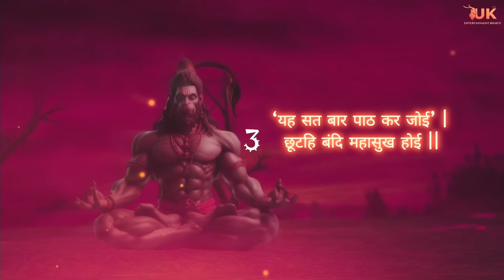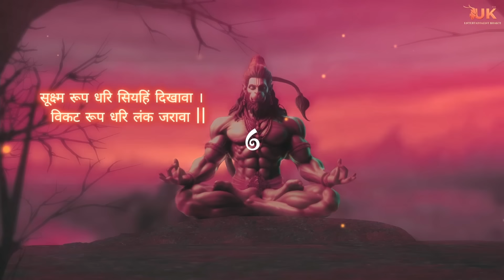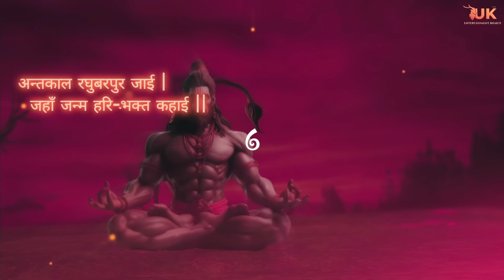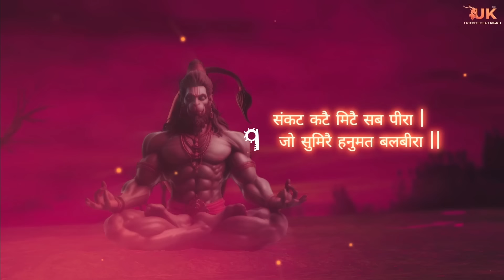ERASE ALL PAIN with this ONE Powerful Hanuman Chalisa Mantra!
Listen to this 1 hour version of Hanuman Chalisa composed by Raaghav Sehgall , also known as Mr. UK

➟ Singer & Composer :- Raaghav Sehgall (Mr. UK)
➟ Lyrics :- Tulsidas ji (corrected by Rambhadracharya ji)
➟ Music n Mix :- Prince Pratap Singh
➟ Video n animation :- ToonXstudio
➟ Video Edit :- Raaghav Sehgall
➟ Production :- The UK Entertainment
➟ Label :- The UK Entertainment
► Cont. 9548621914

Bhakti trending song
Bhajans
New bhajan
Best trending Bhakti song
trending Bhakti
Bhakti song jukebox
best hindi spiritual songs
hindi spiritual songs
indian religious bhajans
hanuman bhajan
hanuman mantra
peaceful mantra
Happiness mantra
rudrashtakam
hare krishna hare rama spiritual mantra
om mantra
shiva meditation
shiv vandana
shiv chanting
shiva music
shiva amritwani anuradha paudwal
suresh wadkar
Shiv Puran
shiv charcha
Shiv tandav Stotram
shiv aarti
shiv chalisa
shiv tandav
shiva bhajan
shiva
shivoham shivoham
Shiv chalisa
Shiv tandav
Shiv bhajan
Shiv tandav Stotram
Shiv charcha
nirvana stotram

Avoid copying, duplicating, sampling, reusing and re-uploading. Doing so will lead to strict action against the Channel.